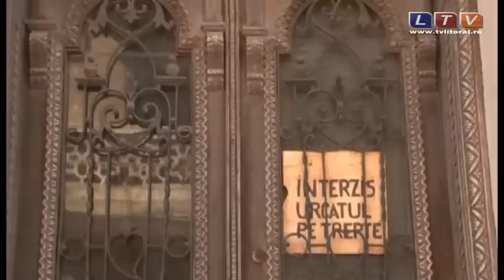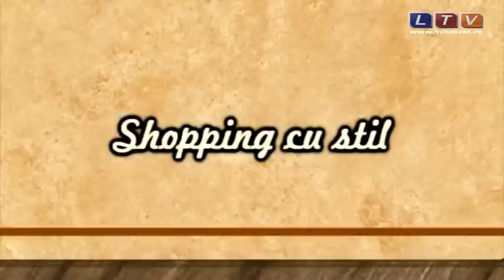Arhitectura si Design (29.07.2012) - Litoral TV